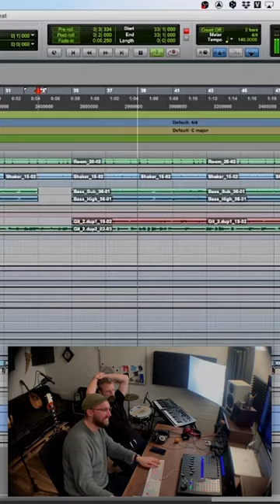Producing a lofi beat in 15 minutes⏱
15 Minuten Lofi Beat Produktion mit @FreeZeon1